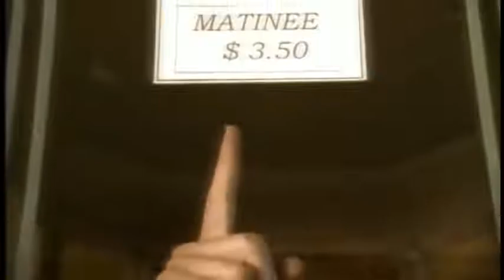Cowboy Junkies - Angel Mine